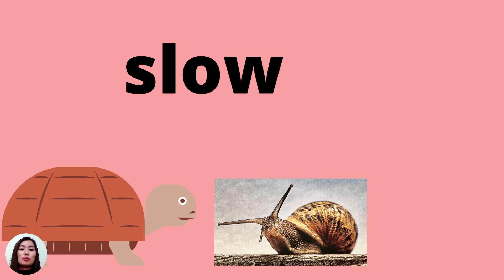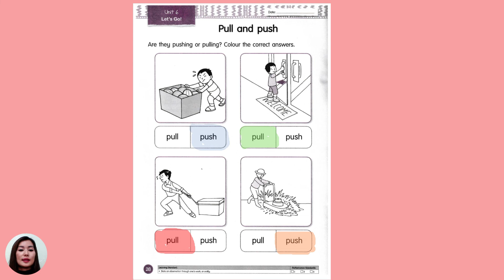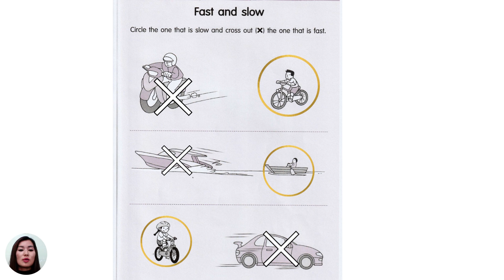English is fun: Push and Pull / Fast and Slow (แบบฝึก Science Activity Book หน้า 28-29)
วันศุกร์ ที่ 11 กุมภาพันธ์ 2565
ขอขอบคุณ เพลง Push and Pull Song for Primary Schools
จากช่อง Silly School Education